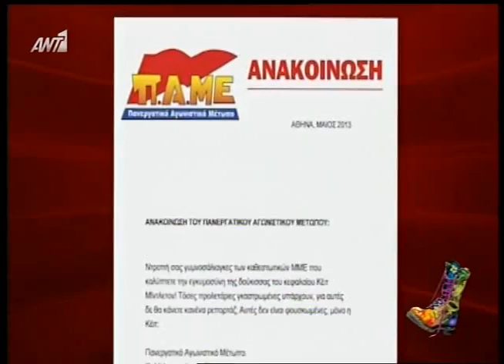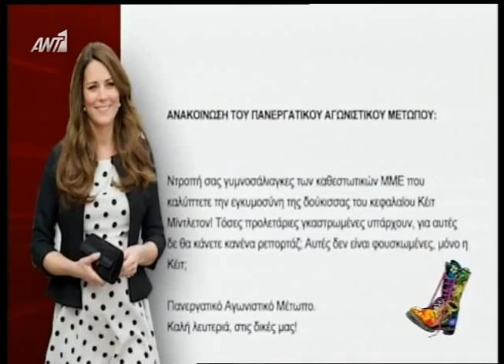Radio arvila 20/05/2013 - Part 5